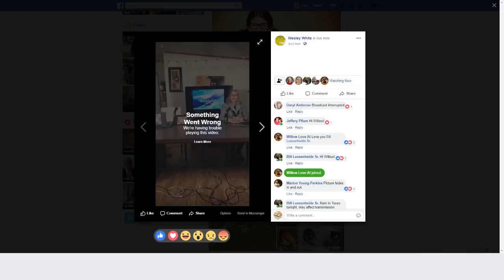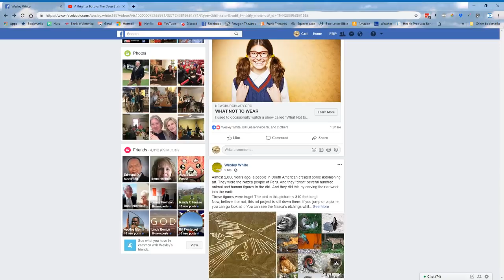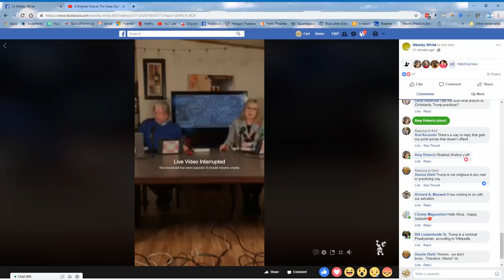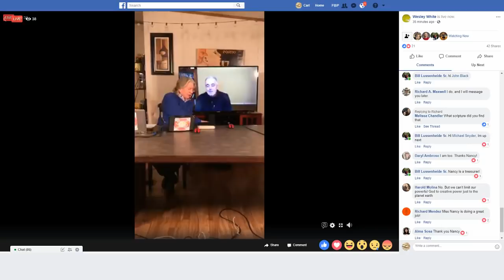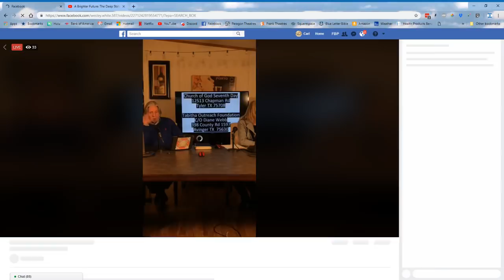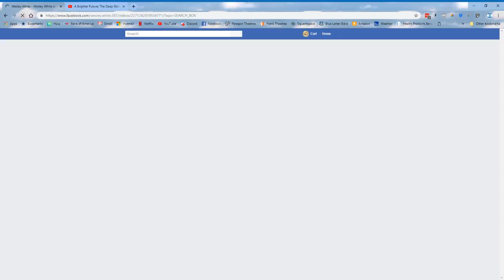SOS #78 “Lessons of the Nazca Drawings In Peru”